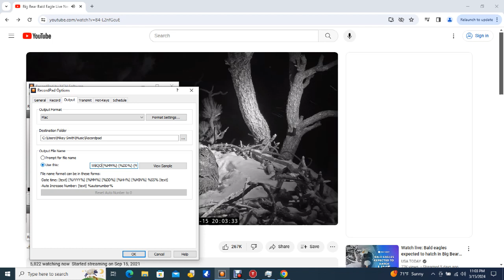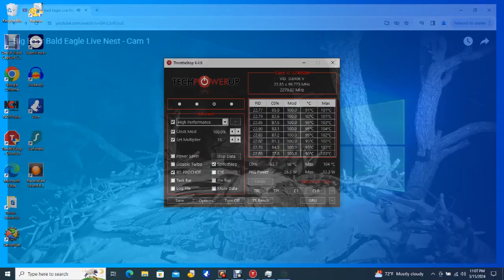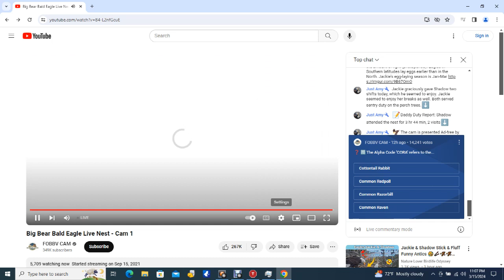Big Bear Bald Eagles 03/15/2024 21:00